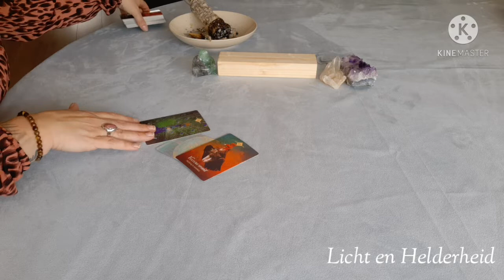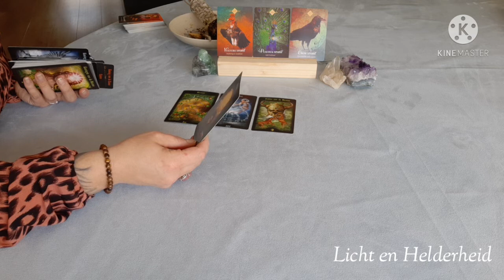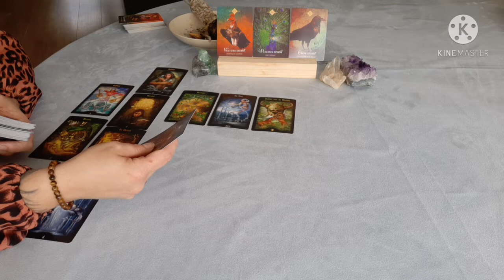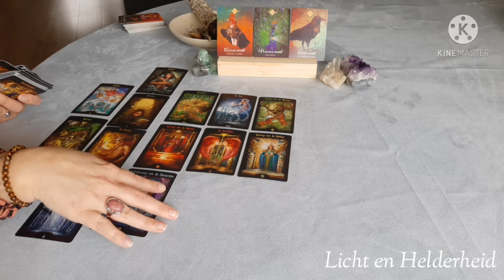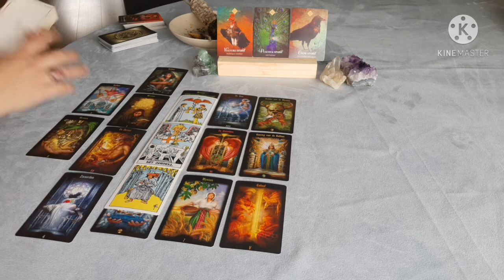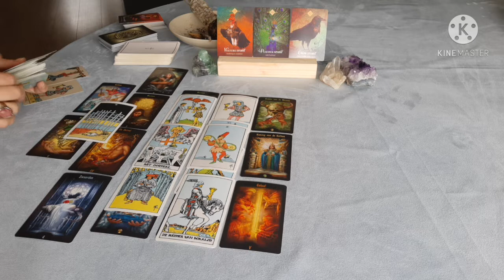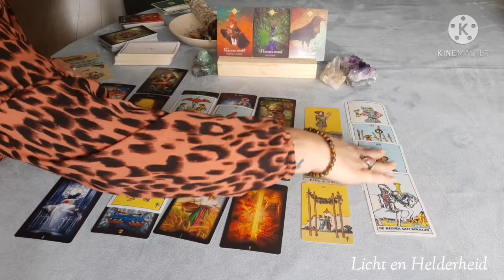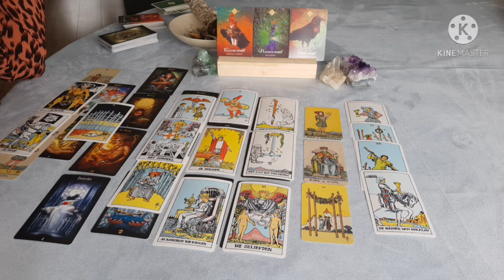Karmische afronding, naar dit proces komt de liefde naar je toe.